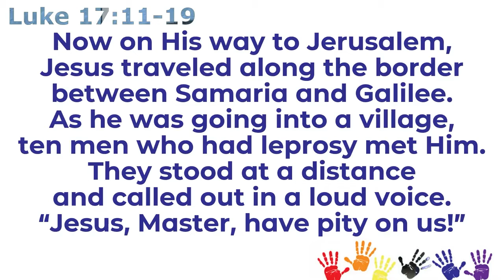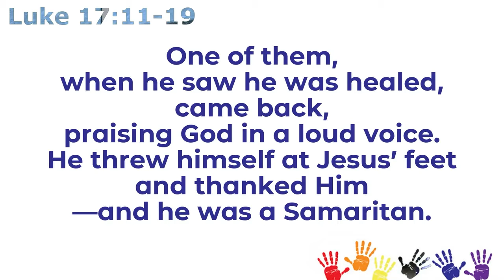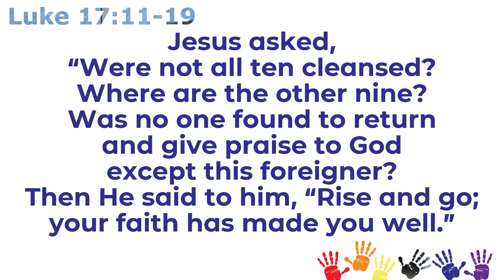November 14, 2021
Children's Sabbath
The Thankful Leper
Pastor Anna Merlo
Florence UMC